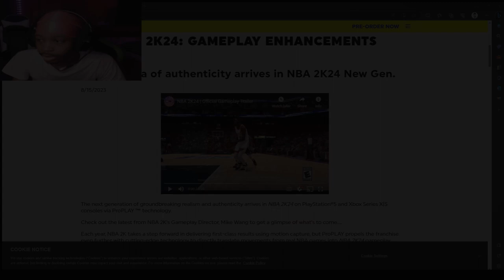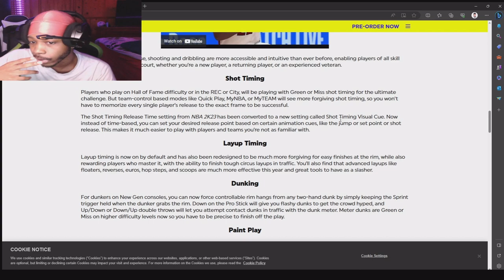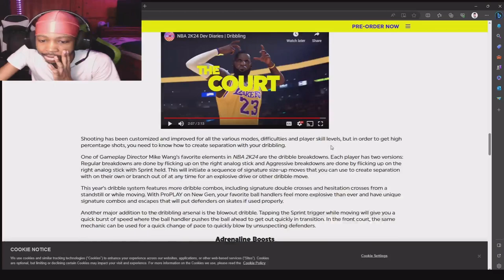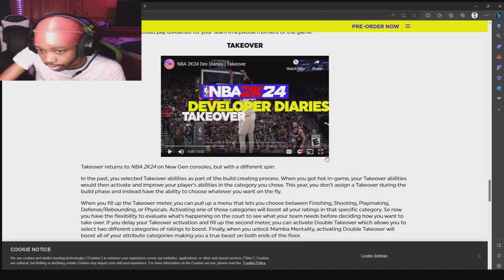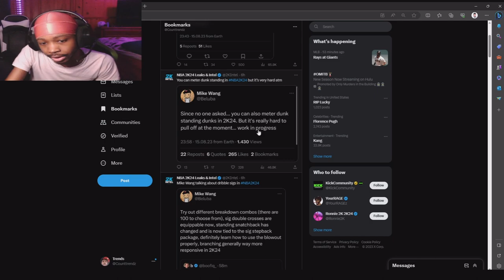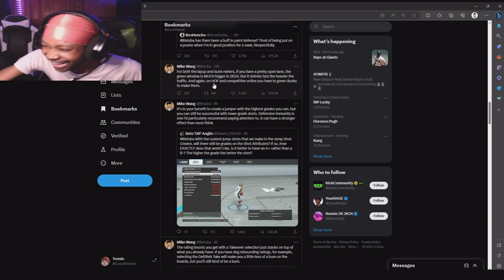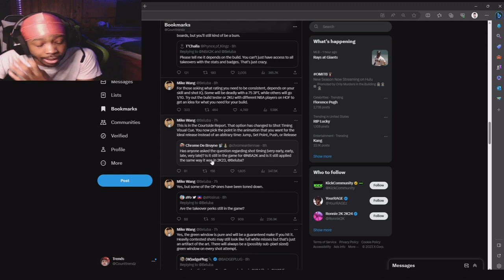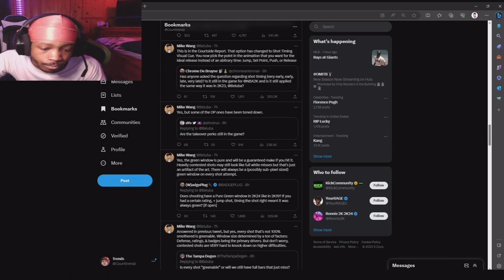NBA2K24 Is going to be GREAT cus of this... 😳